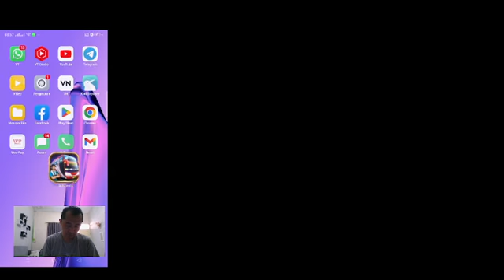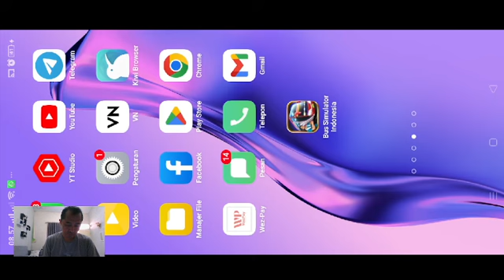Third Part, Training Drive Bus Simulator On Sunday at Purwokerto City